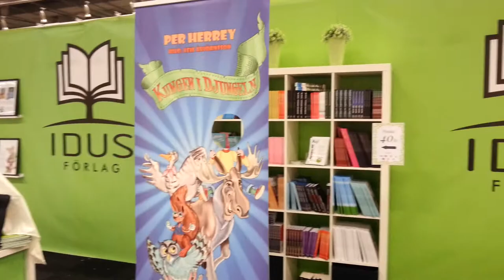Dag 0 Kimselius på bokmässan i Göteborg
Kim M Kimselius på Bokmässan i Göteborg 24 sept 2014